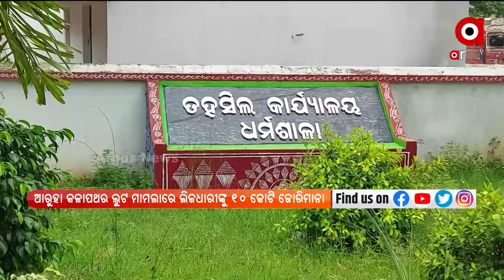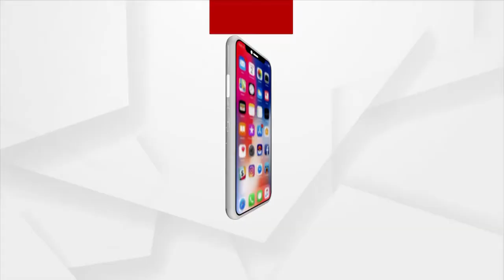ଆରୁହା କଳାପଥର ଲୁଟ ମାମଲାରେ ଲିଜଧାରୀଙ୍କୁ ୧୦ କୋଟି ଜୋରିମାନା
ଧର୍ମଶାଳା ତହସିଲ ଅନ୍ତର୍ଗତ ଆରୁହା ପାହାଡ଼ କଳାପଥର ଲୁଟ ନେଇ ସମ୍ପୃକ୍ତ ଲିଜଧାରୀଙ୍କୁ ଧର୍ମଶାଳା ତହସିଲ ପକ୍ଷରୁ ୧୦ କୋଟି ଟଙ୍କାର ଜୋରିମାନା ପଇଠ କରିବାକୁ ନୋଟିସ୍ ପଠାଯାଇଛି ।